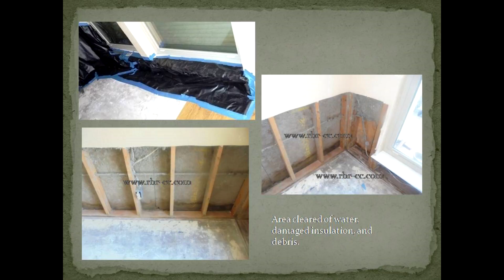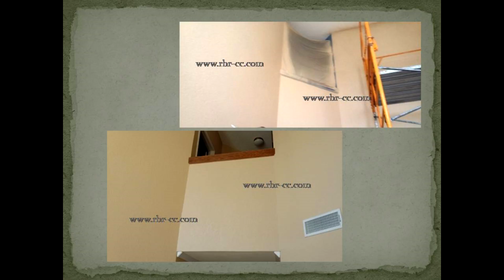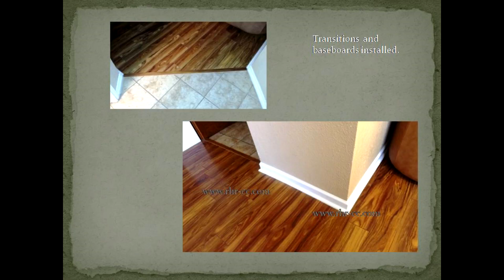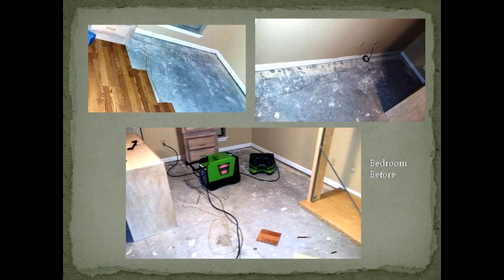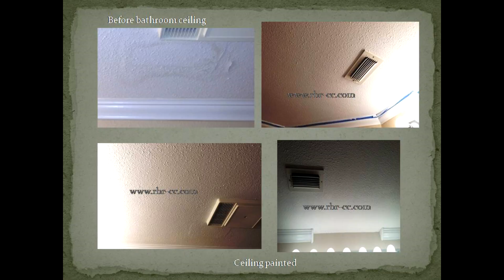Flooring,Sheetrock, Paint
Repairs and Remodel to a condo includes Flooring, Paint and Sheetrock repairs the before, process and completion all done by RHR-CC.COM